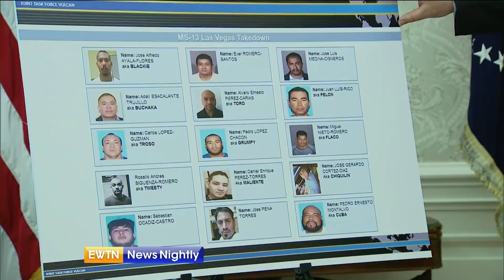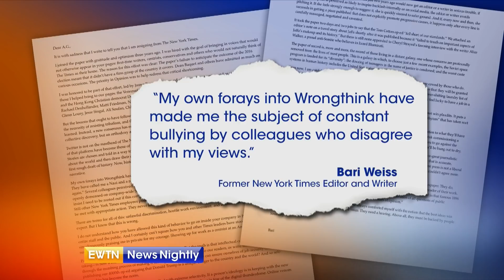EWTN News Nightly - Full show: 2020-07-15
On "EWTN News Nightly" tonight: Princeton Professor Robert George weighs in on “cancel culture,” a disturbing trend that seems to be on the rise. Plus: President Donald Trump comments on the presence of MS-13 in the US. Our team is at the White House with the latest. Also: How a hospital boat named after Pope Francis is delivering medical aid along the Amazon River amid Brazil’s coronavirus outbreak. And we recap a busy night of primary elections.